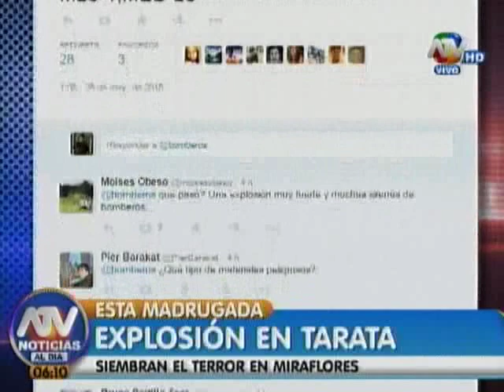Se registra explosión en Calle Tarata de Miraflores